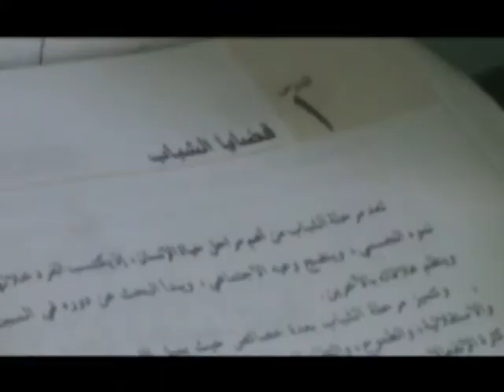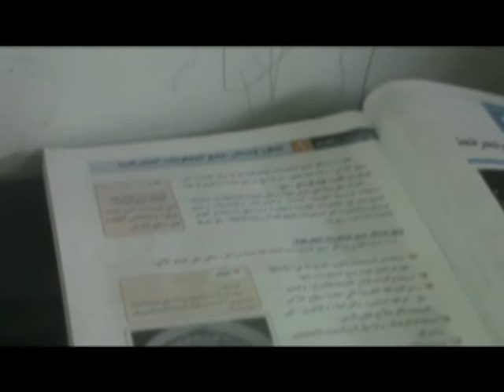التعليم الالكتروني .. E-Learning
عمل بهاء الحسيني